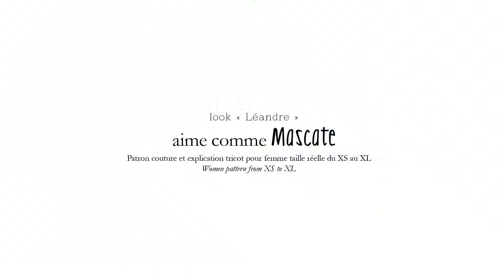Look Léandre - Marie débardeur Mascate et pantalon Maniguette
Avec Mascate, on a conçu pour vous un essentiel, en association parfaite avec la jupe crayon Mashuai et le pantalon Maniguette. Un débardeur à tricoter, au look simplissime et à l’effet tonitruant. Super confortable et soutien-gorge friendly, ses bretelles peuvent se croiser selon votre envie. Notre petit plus spécialement pensé pour vous faire plaisir.